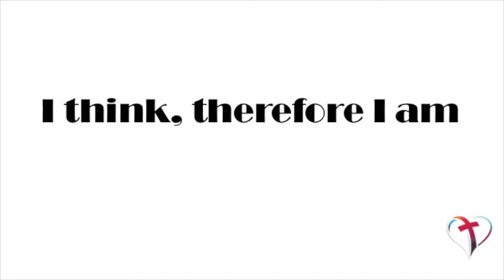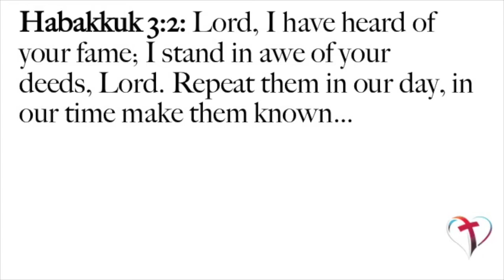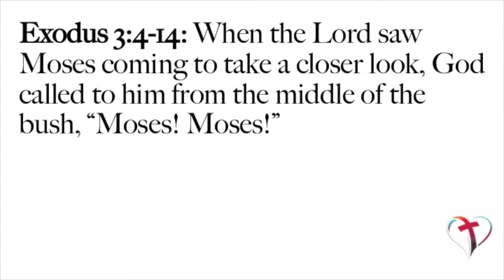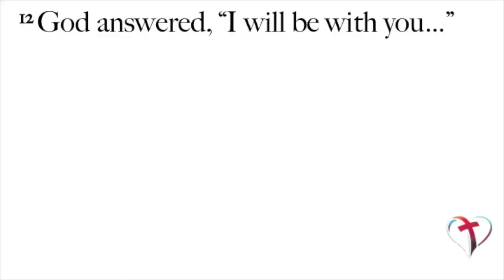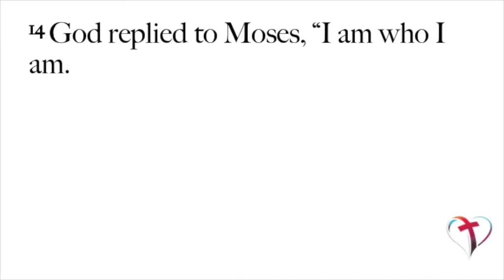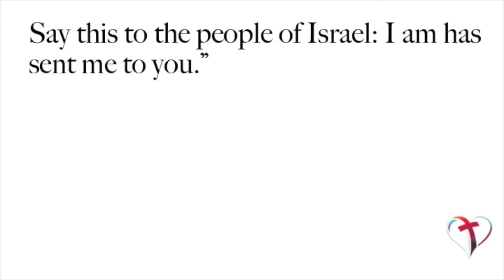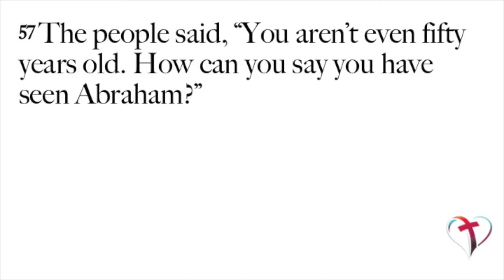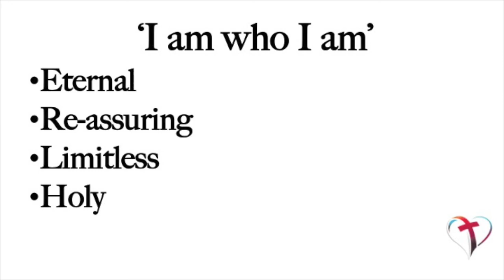I am...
If you want to discover who you really are, you need to start with Who God is...